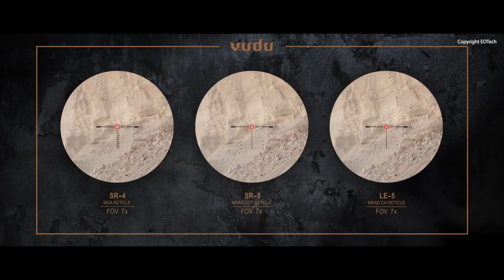Neuheiten 2022 - Guntalk #11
Wir melden uns aus einer kleinen Pause über den Jahreswechsel zurück.
Direkt mit den ersten Neuheiten für 2022.
Wir sind schon sehr gespannt, wie das Alles wird und was noch so kommen wird.
Und worauf freut Ihr euch eigentlich am Meisten?
Haben wir was übersehen?

Werde Teil der Community und trete unseren Voice-Chats bei:
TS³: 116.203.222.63